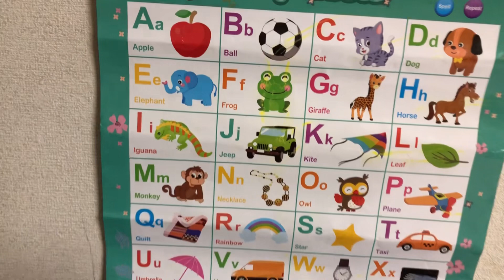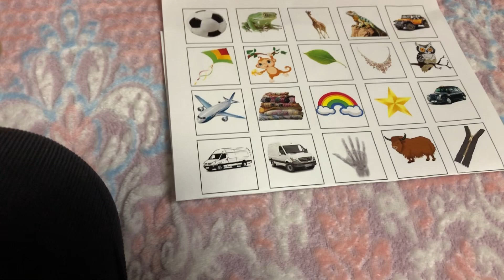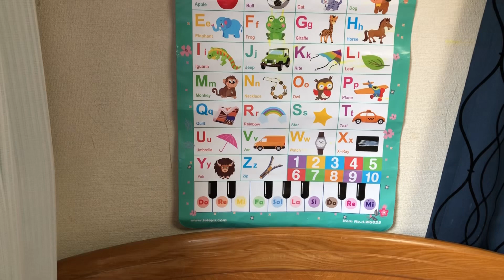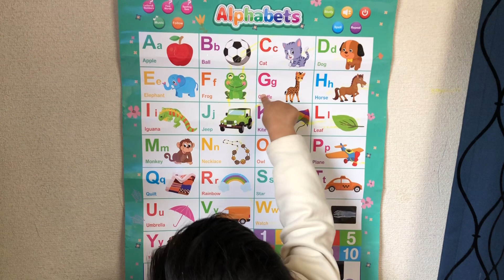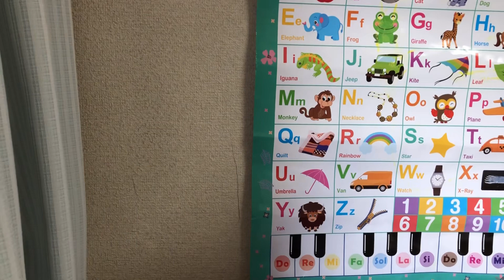Learning A To Z